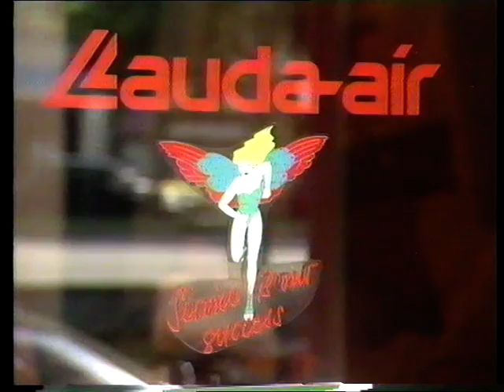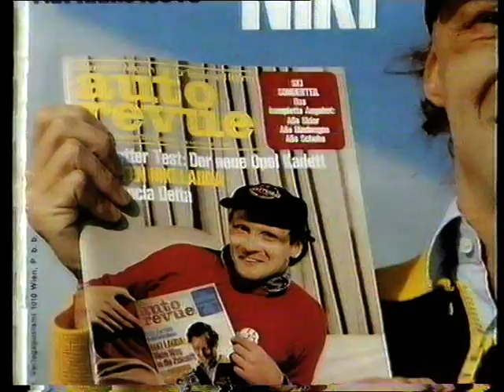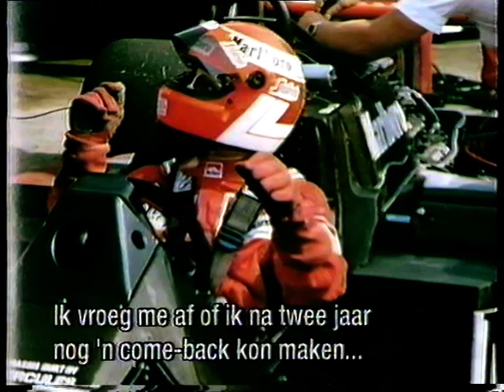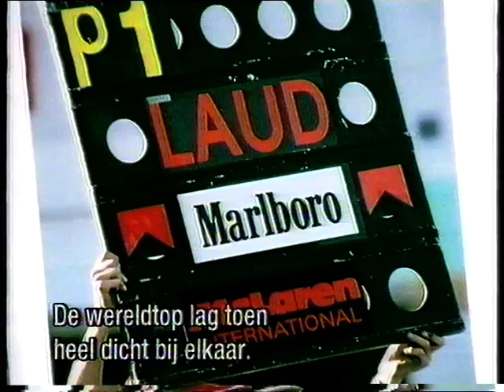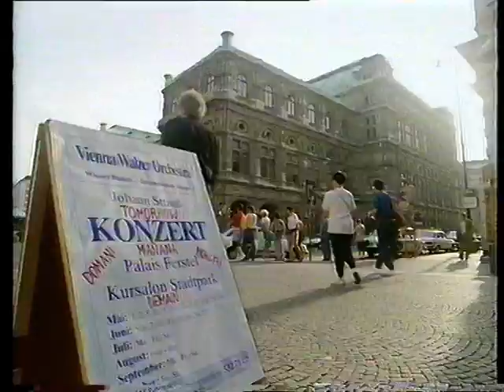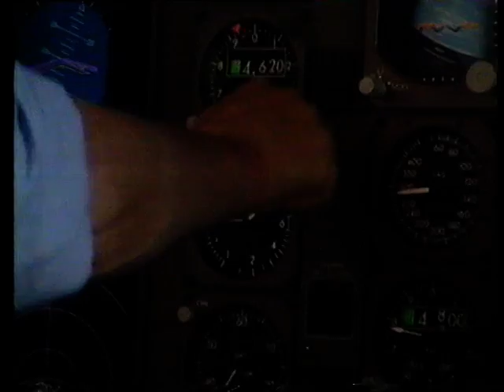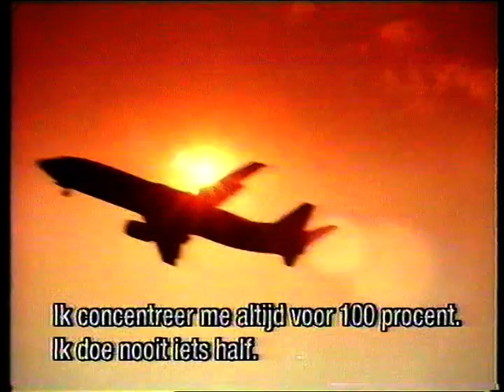niki lauda - lauda air